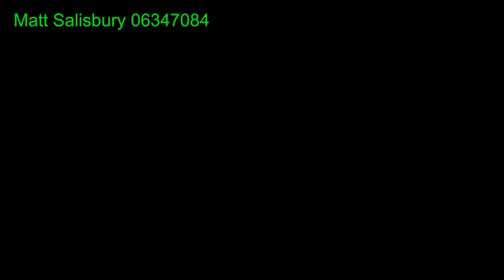Matt Salisbury 06347084 - Matchmoving Project 2 (w/ checkerboard)